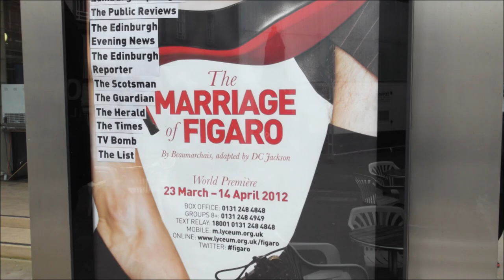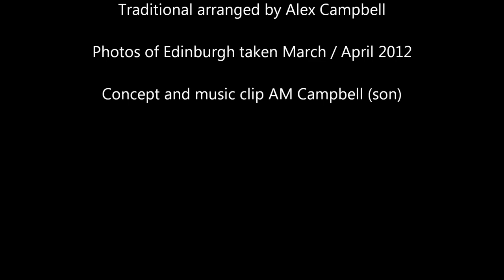Lang A - Growing by Alex Campbell.wmv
Lang a growing by Alex Campbell from the CD In Copenhagen.  A traditional folk song arranged by Alex Campbell.
In this clip I have used pictures taken from my recent trip to Edinburgh.  They show Edinburgh but more or less are a back drop to the song.